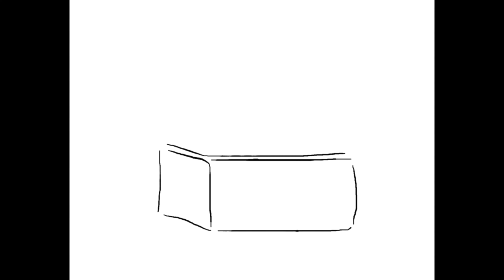Dibuja y Colorea a Plim Plim volando con Globos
Hola amigos y amigas, el dia de hoy vamos a dibujar y colorear a nuestro amigo el payasito Plim Plim ¡Claro que Si! volando con tres globos